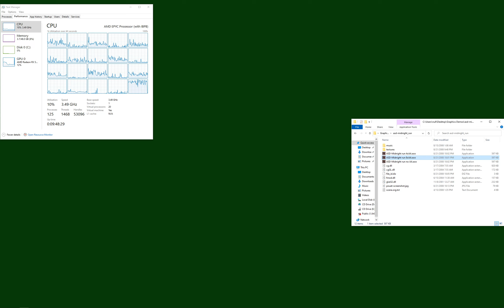I:\Render\Demoscene\ asd midnight run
recorded in a windows 10 VM at 2560x1600x60 OBS (demo might be native to like 1920x1200, so upscaled).

VM is hosted on ubuntu 18.04 server (shrug, just got back into linux. sue me) with 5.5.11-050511-generic kernel, type arch='x86_64' machine='pc-i440fx-5.0' with 20 threads (10 cores x2) nice & ionice -19, and 50-ish gigs of ram over 2 numas.  oh yeah threadripper 1920x (what can i say?  i saw one on sale for under 200)
gfx is passthru radeon rx 5700 xt.

scene.org & pouet.net (yeah there's many others too) if you care who the real music/art/coders who made this